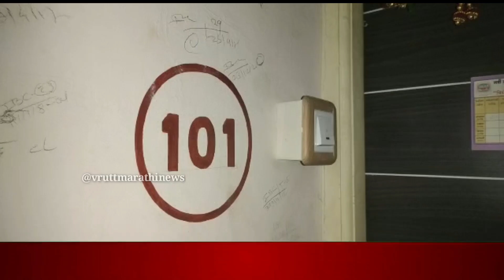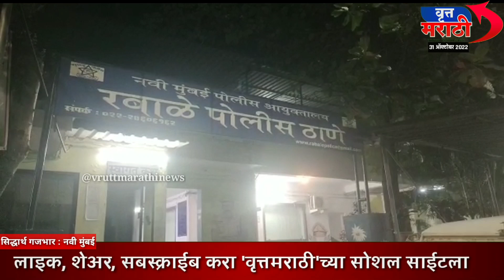धक्कादायक : आईनेच केली आपल्या दोन मुलांची ह*त्या; घणसोली परिसरात खळबळ